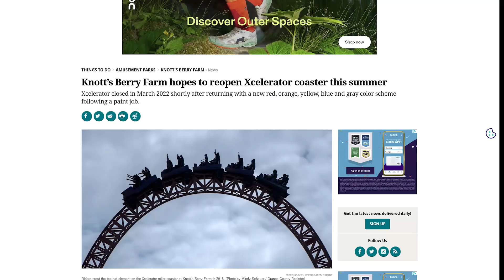Xcelerator to reopen this summer?!-HUGE UPDATE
Breaking Xcelerator news today. Will Knott's Berry Farm have the ride open this summer?

FOR CREATORS: I use Tube Buddy for SEO and Keyword research.